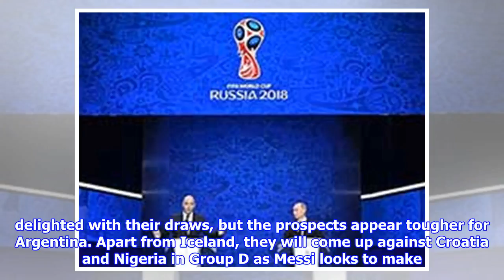Russia 2018 world cup: coaches hail tantalising draw – ndtv sports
The coaches of the 2018 World Cup favourites welcomed a draw that keeps most of them apart in the group phase with the exception of Cristiano Ronaldos Portugal and 2010 winners Spain. Ronaldos Group B battle against Spain and many of his Real Madrid teammates in Sochi on June 15 will be an early highlight of a tournament that was mapped out by Fridays draw in the Kremlin. They are the champions of Europe, they have fantastic players and we are talking about the highest level, Spain coach Julen Lopetegui told Spanish TV station Cuatro. Spain, clicking into gear again after underperforming in recent years, were seen as the team to avoid after missing out on a place among the top seeds. When the hand of Diego Maradona dipped into the glass bowl and pulled out England in Belgiums Group G avoiding Brazil, Argentina and Portugal the English press termed it the day the Hand of God made amends. In the 1986 World Cup, the Argentinian infamously scored against England using his hand and claimed ...